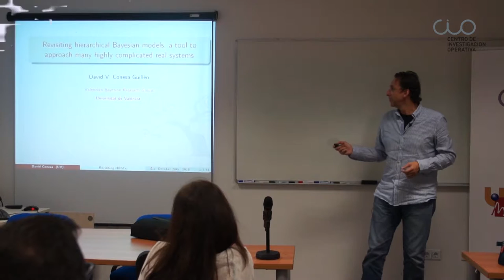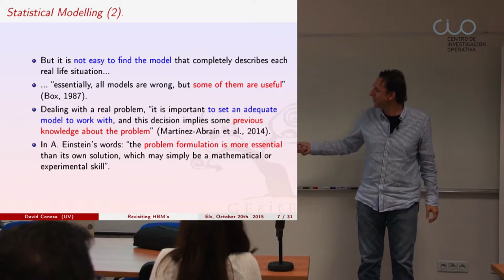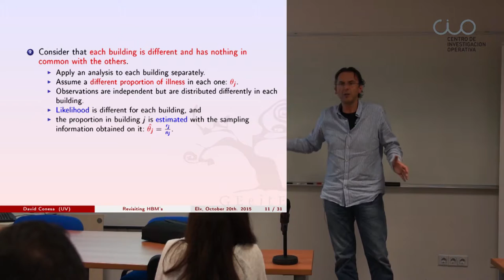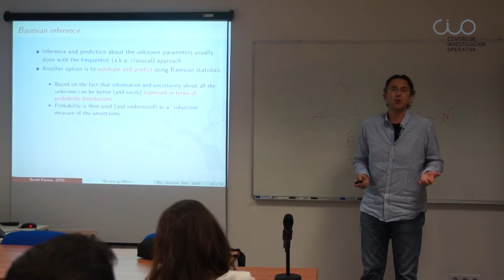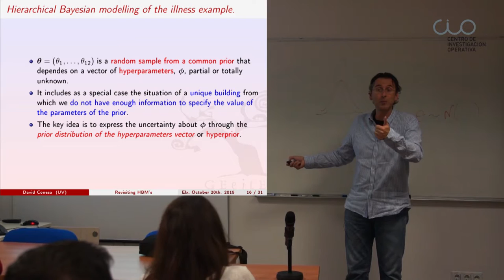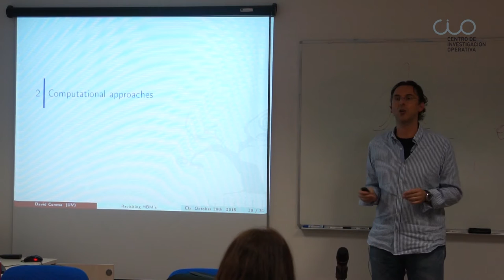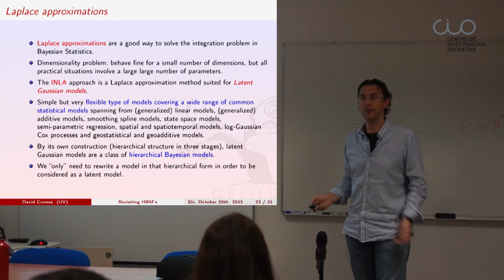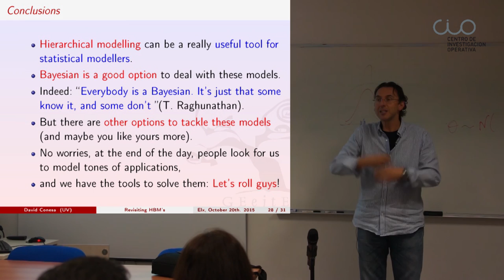Conferencia "Modelización espacio-temporal aplicada: Revisiting Bayesian hierarchical models..."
El Centro de Investigación Operativa de la UMH de Elche acogió el 20 de octubre de 2015 la conferencia "Modelización espacio-temporal aplicada: Revisiting Bayesian hierarchical models, a tool to approach many highly complicated real systems" del profesor David Conesa de la Universitat de València.

El profesor David Conesa Guillén es Profesor Titular del departamento de Estadística e Investigación Operativa en la Universitat de València.